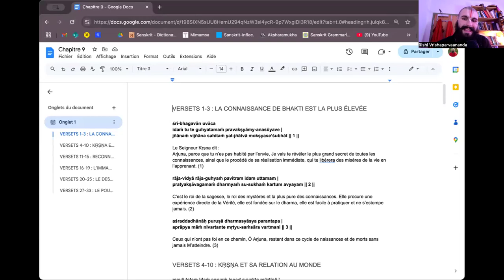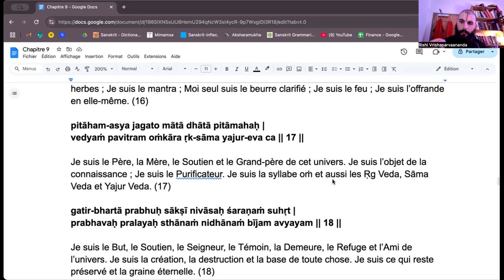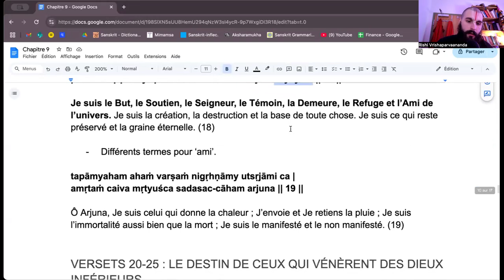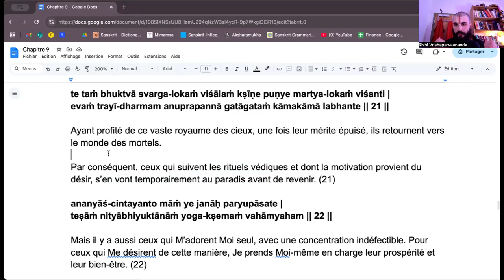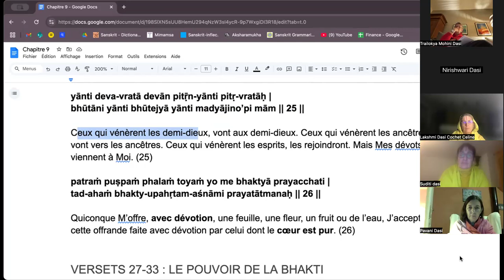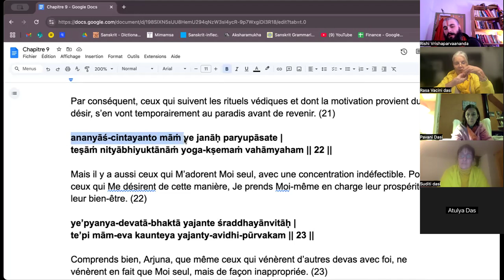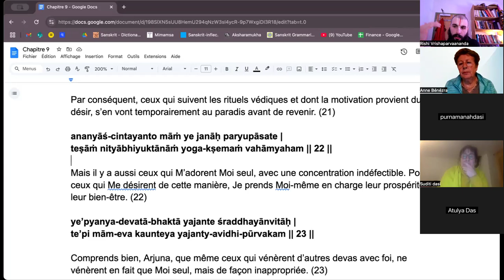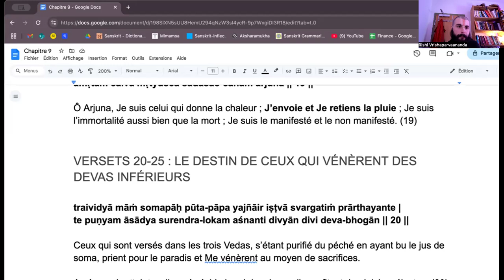Bhagavad Gītā - Classe 36 - Chapitre 9 Versets 16 à 26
Rejoignez nos cours hebdomadaires sur la Bhagavad Gita, présentés par Vrishaparvaananda, un moine de Bhakti Marga fondé par Paramahamsa Vishwananda. Ces sessions approfondissent les enseignements spirituels qui guident les chercheurs sur les chemins de la dévotion. Nos cours sont conçus pour transmettre la sagesse pratique de ce texte sacré, applicable à la vie de tous les jours.

Détails :

Quand : Hebdomadaire (consultez notre calendrier pour les horaires exacts)
Où : En ligne - accessible de partout !

Pour rejoindre nos sessions :

Pour consulter nos flyers en ligne et rejoindre le groupe Telegram pour des mises à jour régulières, veuillez visiter ici:

Soutenez notre mission :

Si vous trouvez de la valeur dans nos enseignements, envisagez de faire un don pour nous aider à poursuivre nos efforts spirituels et éducatifs. Faites un don ici:

Ces cours accueillent tous ceux qui sont intéressés, des débutants aux étudiants avancés de la Gītā.